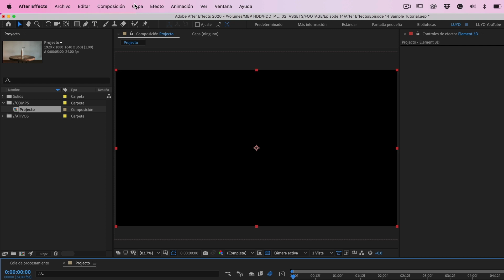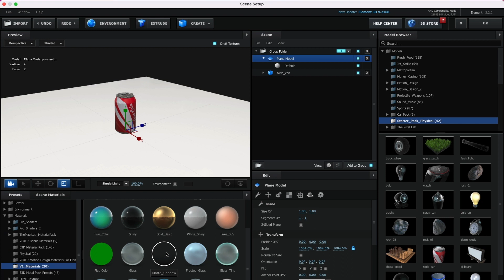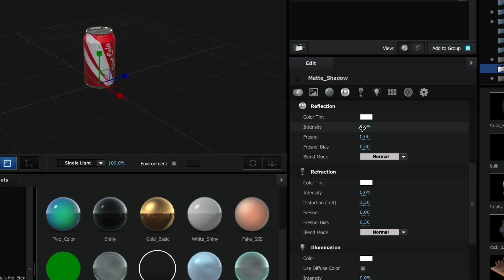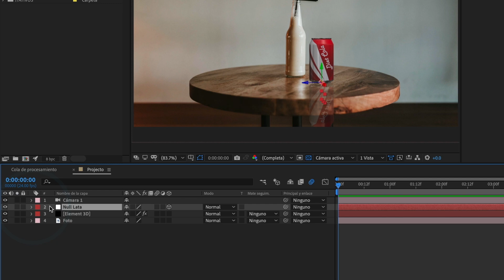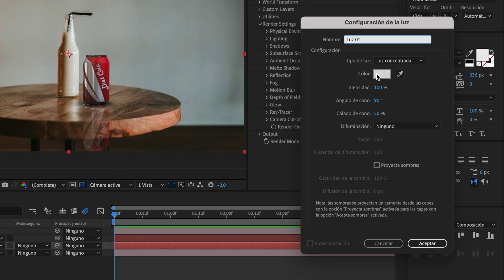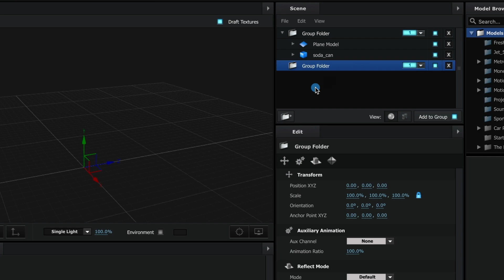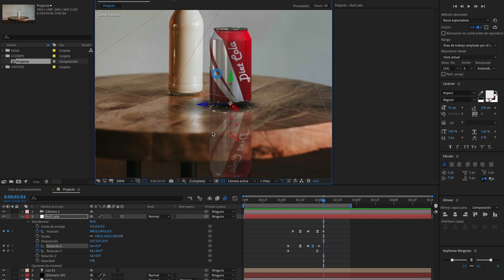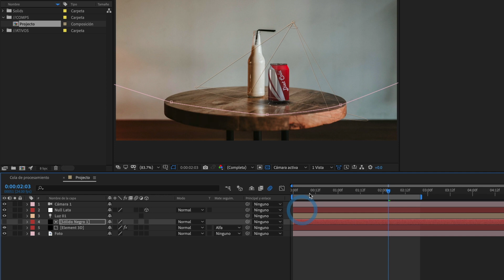How to add a 3D model to Element 3D like a Pro!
Explore the exciting world of integrating 3D models into videos in this tutorial. Learn how to fluidly and captivatingly add a three-dimensional model to your videos, adding a touch of realism and creativity. Discover the key techniques and tools to take your audiovisual projects to the next level. Arouse the curiosity of your audience with this exciting fusion between animation and video!

00:00 – Intro
00:10 – Add Element 3D effect
00:48 – Import 3D model
01:31 – Add Environment light
03:38 – Add Camera
04:29 – Create Element 3D Null layer
05:19 – Element 3D lighting settings
06:39 – Adding Light/Shadows
08:12 – Separate shadows from 3D model
09:05 – Animating the 3D model
10:49 – Masking reflections on surface